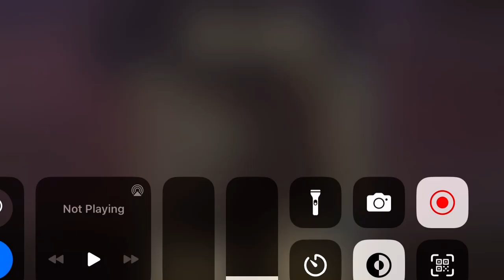Shadow Fight 2 Duel#12